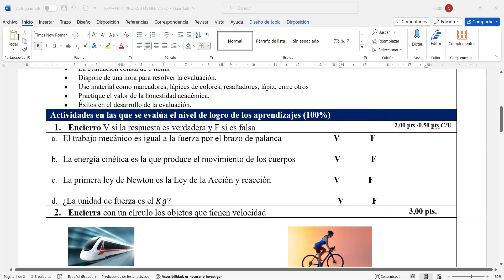EXAMEN DE 1RO BGU NECESIDADES EDUCATIVAS ESPECÍFICAS 2023-2024